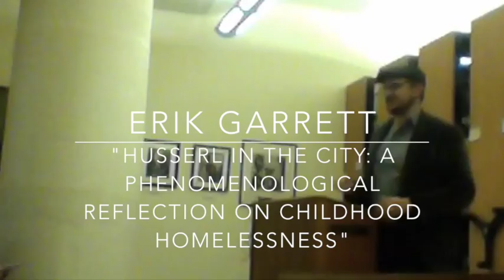Erik Garrett - Husserl in the City: A Phenomenological Reflection on Childhood Homelessness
Approaching the Liminal: Pushing the Boundaries of Continental Philosophy - 09/27/14